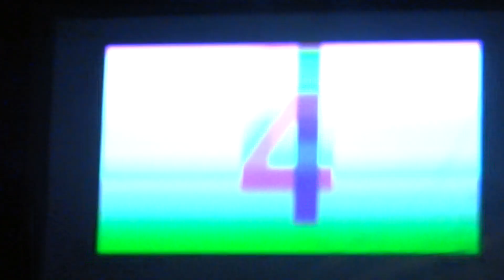European Cosplay Gathering 2012 (ECG) - United Kingdom : Final Fantasy VII Crisis Core (Solo)